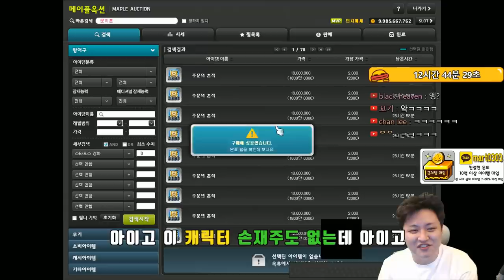쌍크뎀뽑기,루시드,템셋팅(매커,도미),드림브레이커,레헬른시계탑5층(6분측정)230렙(아르카나,모라스심볼(카탈리스트)),메르세데스 - 먼치 메이플스토리